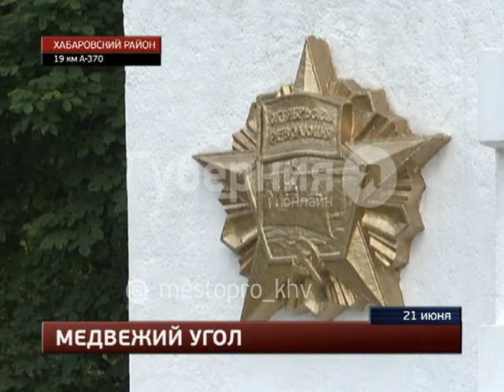Медвежьи следы обнаружили дачники на своем участке в Хабаровском районе. Mestoprotv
В СНТ «Кабельщик», расположенном на 19 километре Владивостокского шоссе во владения дачников наведался медведь, сообщает портал «Губерния». Последствия его визита были особенно заметны на пятнадцатом участке. Пожилые супруги в самом конце огорода обнаружили частично разрушенную стену теплицы. Об инциденте сообщили на пост охраны. GuberniaTV - YouTube-канал медиахолдинга «Губерния» (г. Хабаровск). Новости края и региона, криминальная хроника, утреннее шоу, актуальные интервью, программа о здоровье, рецепты, кулинарное шоу, садоводство.